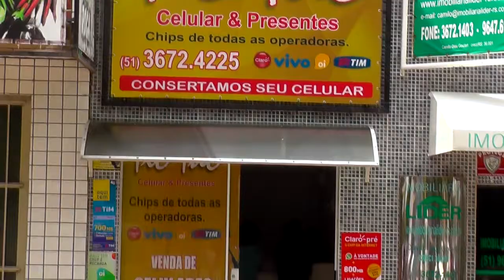VIGILÂNCIA SANITÁRIA INVESTIGA CAUSAS MORTE DE BUGIO NO INTERIOR DE CAMAQUÃ.